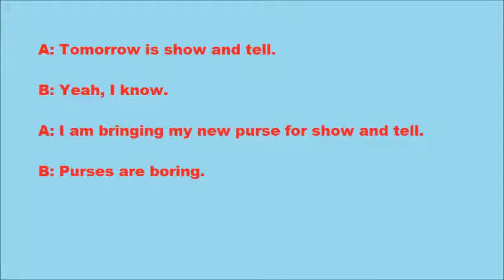school Life 17: Show and Tell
ESL Conversation: School Life - Show and Tell